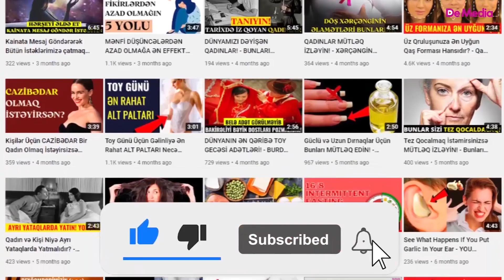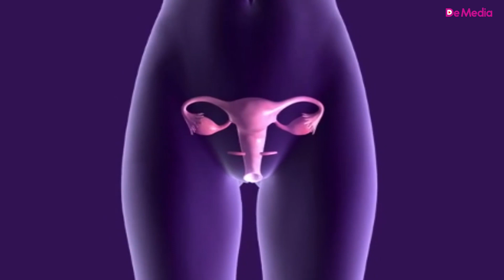DİQQƏT! Xanımlar Cinsi Əlaqəyə Girə Bilmirsinizsə Səbəbi Bu Ola Bilər - VAGİNİZM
Sağlam Qadın kanalı "De Media MMC"-nin nəzdində fəaliyyət göstərir.
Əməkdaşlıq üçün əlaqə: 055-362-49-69